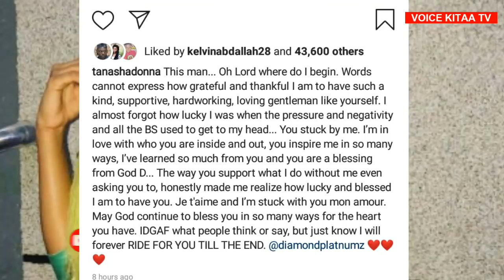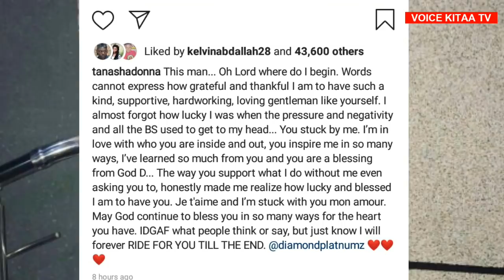Utashangaa Tanasha Atoa ujumbe kwa Diamond baada ya Zari kuja Aumia.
Entertainment|Sports |Fashion & Politics Information